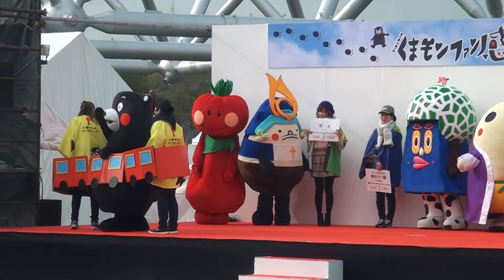190209_きくちくん[09]カンペ暴露する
くまモンファン感謝祭2019inOSAKAで、万博記念公園お祭り広場に登場した『きくちくん』。電車で巡って地域のPRをする「電車で巡ろう熊本の旅」で持っている駅名を書いた紙の裏がカンニングペーパーになっていることを暴露する。きくちくん